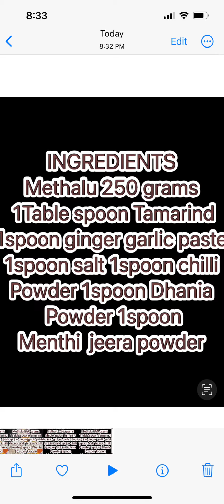Nellore Nethala chepala pulusu is healthy easy to make for working people rich in calcium vitamins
@education Nethala chepala Pulusu trendingvideo youtubevideo healthy easyrecipe rich in proteins # vitamins # calcium